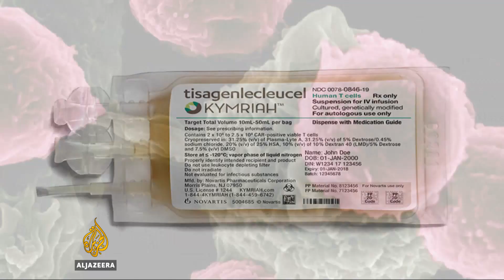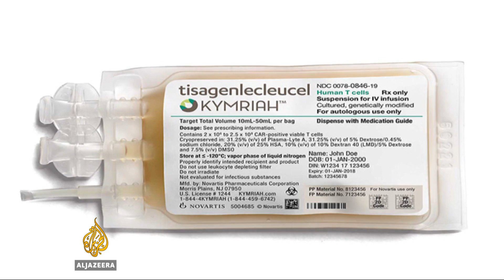US: FDA approves first cancer drug based on genetics of patient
For decades the promise of manipulating the human genome to fight deadly diseases like cancer has seemed just out of reach.

Now for the first time a cancer therapy has been approved in the United States that It uses the patient’s own immune system to fight the disease.

Al Jazeera's Rob Reynolds reports from Washington.